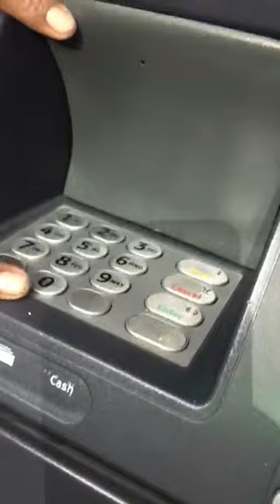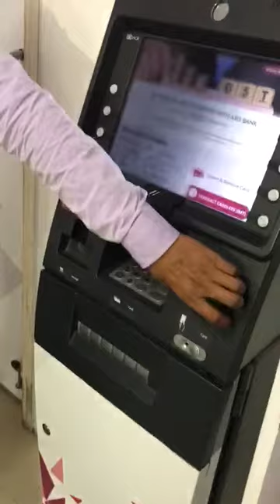Don't make this mistake in ATM